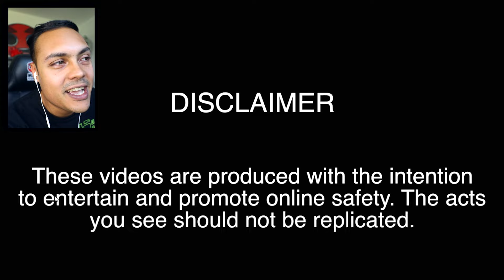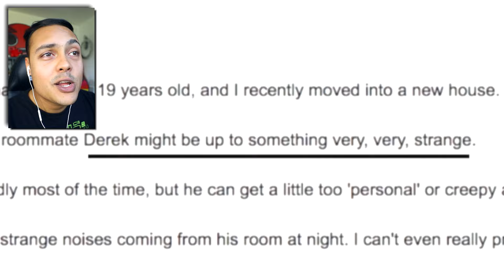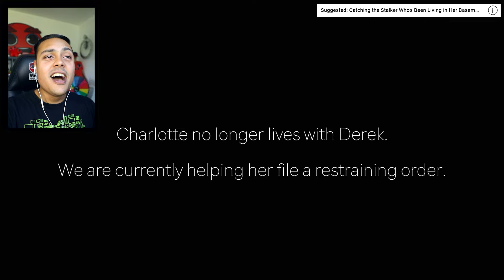This Man Keeps Watching Her Sleep at Night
This man keeps watching her while she sleeps at night! What happens next?
If this video reaches 10,000 likes I will react to more Life of Luxury videos!

THANKS !!!